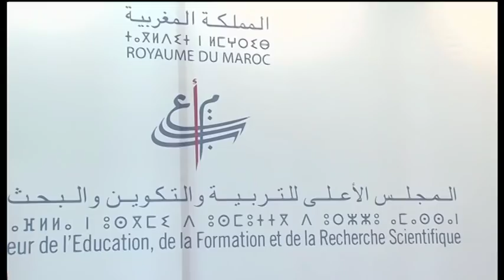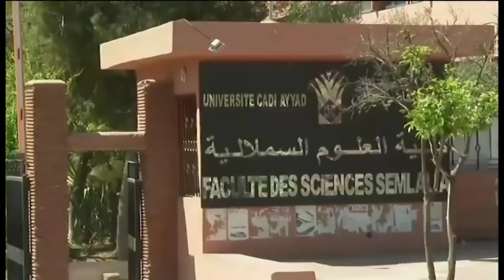المغرب: رسوم جديدة تغير الجدل حول مجانية التعليم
الضيوف:
حفصة رحموني - كاتبة صحفية

عبد الإله دحمان - الكاتب العام للجامعة الوطنية لمفوضي التعليم

ياسين كركاش - إطار تربوي
عبد الناصر ناجي - رئيس الجمعية المغربية لتحسين جودة التعليم